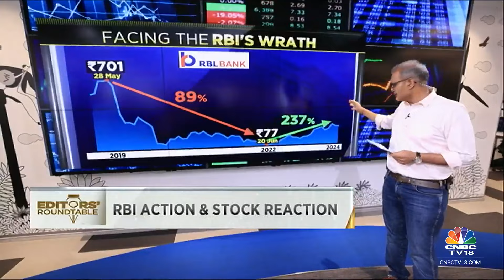Spotlight On How Paytm's Stock Is Reacting To RBI's Action Againts Paytm Payments Bank | CNBC TV18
In this segment of Editors' Roundtable, we put the spotlight on the stock of Paytm and its reaction to RBI's decision to ban Paytm Payment's Bank.

n18oc_business